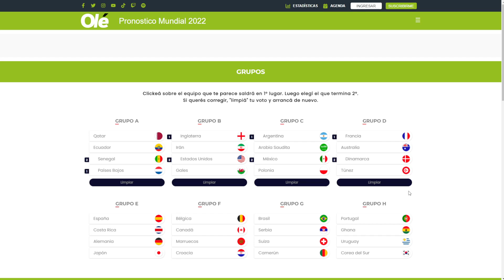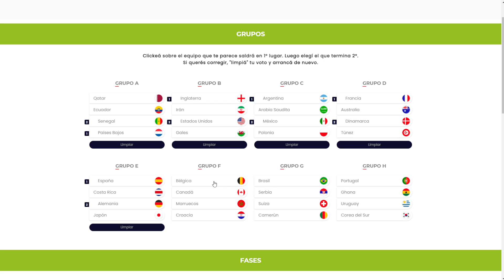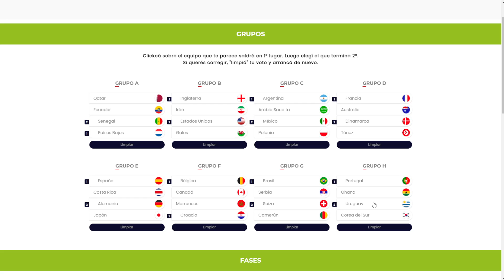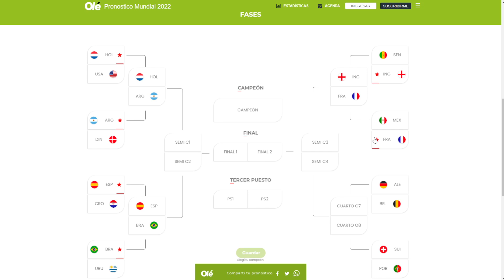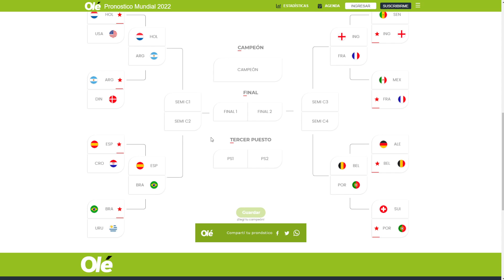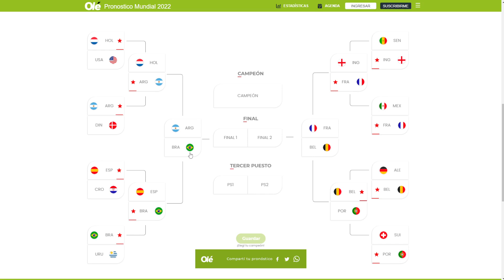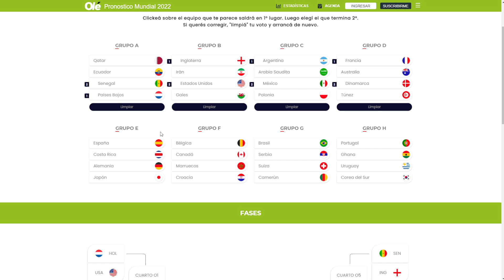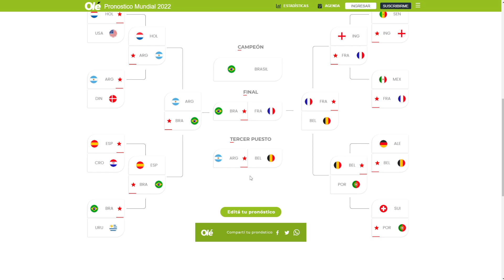PREDICCION MUNDIAL CATAR 2022: ¿ BRASIL Y FRANCIA ELIMINADAS ? 😲😲😲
¿Brasil y Francia ELIMINADAS? Lo debatimos (QUE COMAN CULO)
Iker y Fran